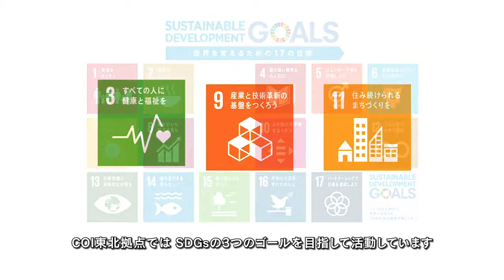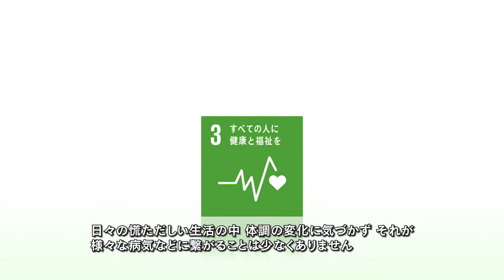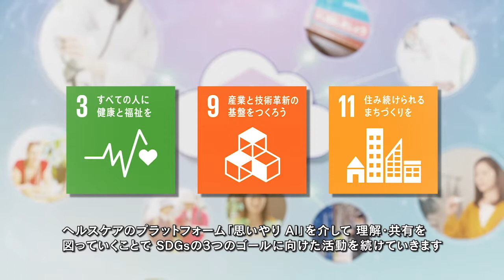ＣＯＩ東北拠点-SDGsへの取り組み-(5分版)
COI東北拠点では、さりげないセンシングによる「日常人間ドック」の開発を進めることで、SDGsの3つのゴールの実現を目指しています。5分版動画では、ゴールを実現するための「はかる」「わかる」「おくる」に関連する研究内容について紹介いたします。